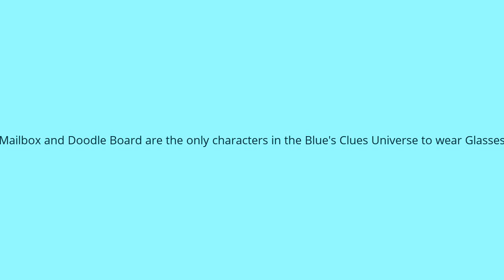True or False #4